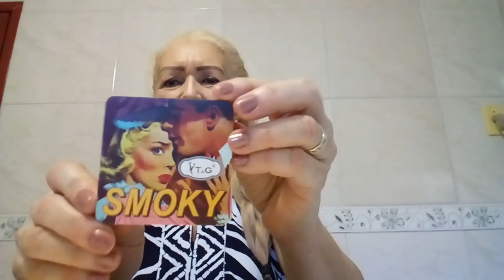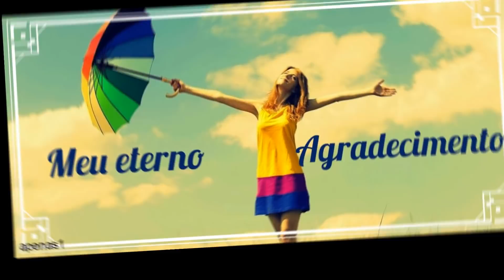# 5 MIMOS RECEBIDOS DA FILOMENA BALSEMAO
RUA EQUADOR,355
NOSSA SENHORA DA CONCEICAO
PAULISTA/PE
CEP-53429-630